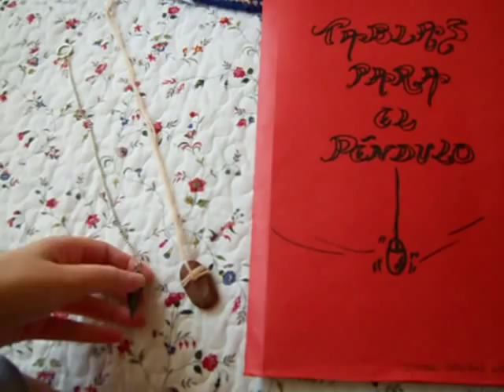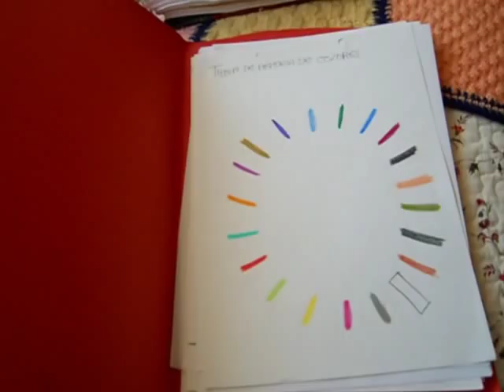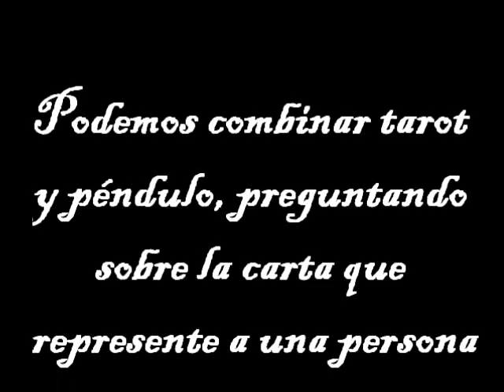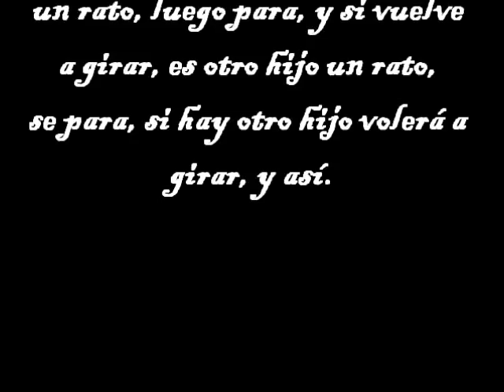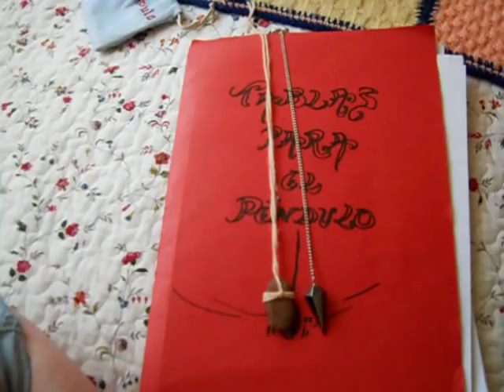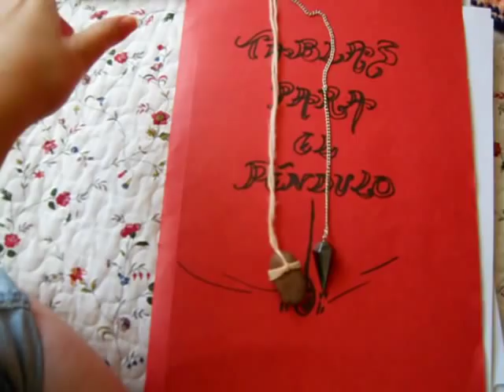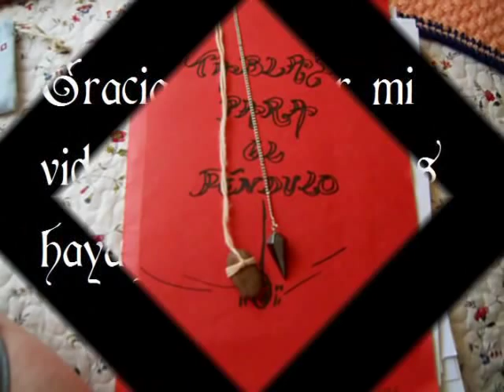120- Cómo usar el péndulo, lecciones básicas.wmv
Uno de los videos que más me han dicho que les ha gustado a todo el mundo. Aprendiendo sobre teleradiestesia.

¿Quieres más vídeos y otros contenidos exclusivos? ¿Quieres que te eche las cartas?

El primer Tarot que tuve (viene con el libro): Tarot el espejo de la vida

Este canal está bajo una licencia Creative Commons Reconocimiento NoComercial-SinObraDerivada CC BY-NC-ND Prohibida la copia, reproducción total o parcial de los vídeos expuestos en este canal sin previo permiso de La Administradora.

Este sitio no pretende ser una médica, psicológica o profesional, tan solo ofrece una documentación para el uso Particular. En ningún momento me opongo a la medicina convencional, uso la medicina natural en mi día a día como un complemento y ayuda natural. Las técnicas que os enseño en los vídeos comprenden mis creencias personales.